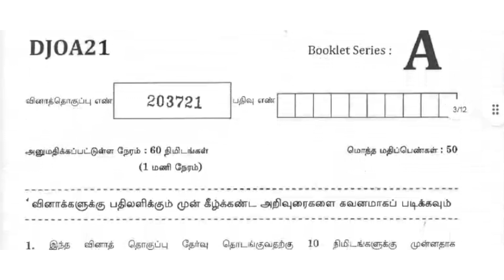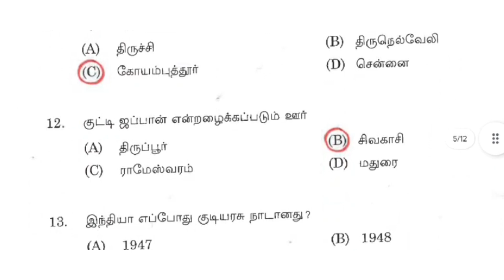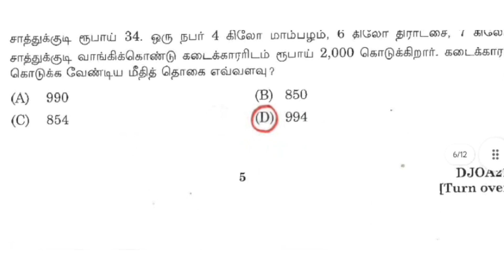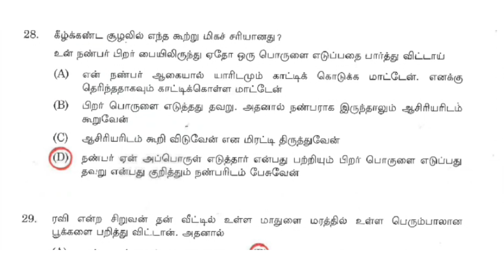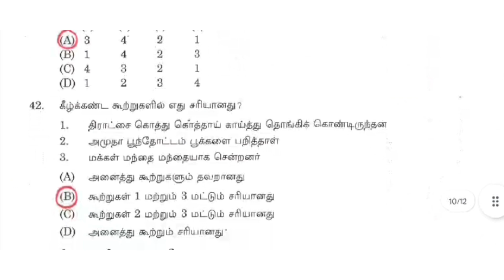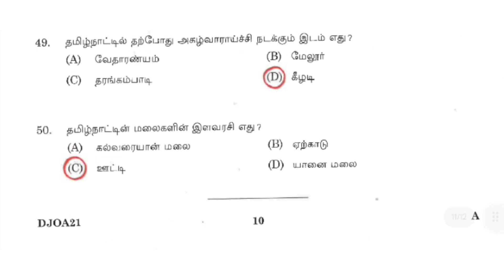office assistant/ watchman/ masalchi/ previous year question